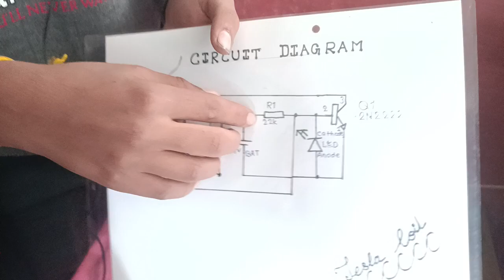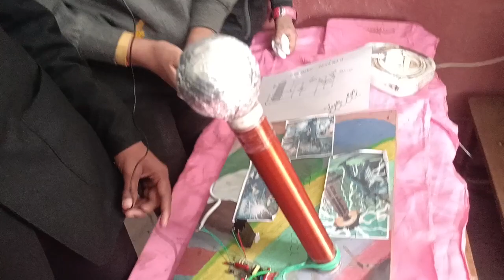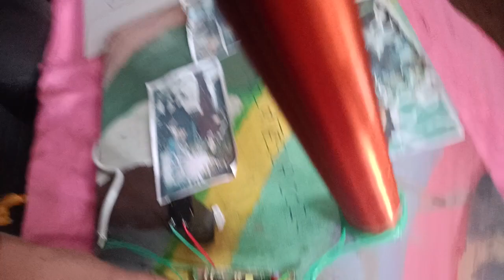Tesla Tower Science Project | Wardenclyffe Tower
Wardenclyffe Tower, also known as the Tesla Tower, was an early experimental wireless transmission station designed and built by Nikola Tesla on Long Island in 1901–1902, located in the village of Shoreham, New York.

Opened: 1901

Construction started: 1901

Added to NRHP: 27 July 2018

Location: Shoreham, Long Island, New York

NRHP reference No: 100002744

Architect: Nikola Tesla

Mini tesla coil | how to make tesla coil

Want to make a mini tesla coil ? this blog is a step by step tutorial for mini tesla coil project.

What is tesla coil ?

Tesla coil was invented by scientist Nikola tesla. It is a device that is used for creating high frequency high voltage at very low current. The credit for inventing remote control, Alternating current, neon bulb and induction motor also goes to Nikola tesla.

In simple words tesla coil is an electrical resonant transformer that can produce super high voltages in the output.

It was the first ever device that created hope for wireless electricity all around the world.

The high frequency electromagnetic waves around the tesla coil can easily excite the gas present inside flourescent lamp and neon bulbs.

A slayer excitor is a simplest version of tesla coil that can be made using only few components. It converts small dc voltage to high voltage Ac.

Gather these components if you want to make your own mini tesla project at home ( slayer excitor )

25mm diameter PVC pipe

36 gauge insulated copper wire/ Magnet wire ( for secondary coil )

1mm copper wire. ( for primary coil )

Aluminium foil for top load. ( I used LED bulb heat sink )

Switch housing for base. ( circuit to be fitted inside of it )

Tip31c transistor

10k 0.25W resistor

12 Volt 2 Ampere power supply.

We need 12v dc input to the circuit. Current may be 0.5A, 1A or 2A. You don’t need to have bridge rectifier & filter capacitor if you use SMPS.

If you are using transformer as power supply then you need to add full wave rectifier followed by a filter capacitor.

I used switch housing as base for my project. You can use any non-conducting material like plastic or acrylic sheet.

Magnet wire can be found inside transformer, relay coils and motors, you can even buy new one from the market.

How to make Tesla Coil

Start winding your secondary coil around 25 mm diameter PVC pipe. Number of turns can be between 300 to 3000, you didn’t have to be accurate about the turns . Wind the coils as close as possible and do not overlap. It’s a time consuming process, have patience and build quality work.

Make all your connections according to the circuit diagram

The positive terminal of the power supply is connected to resistor which is further connected to base pin of the transistor.

The positive terminal is also connected to one side of primary winding, the other side of primary winding is connected to collector pin of the transistor.

The emitter pin of transistor is directly connected to negative terminal of the power supply.

The lower side of secondary winding is connected to base pin of transistor and the upper end is attached to top load.

The primary winding can be between 2 to 5 turns around 30mm diameter PVC pipe.

For top load use any lite weight metal structure or a plastic ball wrapped in aluminium foil.

At last connect the power supply and your tesla coil is ready to be used.

Bring a good working cfl bulb close to top corner of secondary coil and it will glow without any connection on its own. Adding a top load will enhance its output.

Frequently Asked Questions about tesla coil

Can I make this project for my school / collage science exhibition ?

Tesla coil can easily attract viewers attention because of its uniqueness.

People think electricity is all about wires but when they see something like wireless electricity they really get amazed.

Will this circuit work on 9V battery ?

The circuit shown in this blog is designed to work on 12V or above. 9V is not enough specially when you use that popular small battery.

I suggest you to use 12v 1 Ampere DC power snt.

हमारी संस्थायें :
SHANTI PHYSICS CLASSES, HILSA (NALANDA),
AZAD MEMORIAL SCHOOL, INDAUT (HILSA)
CLIMAX COACHING CENTER, INDAUT (HILSA)

Join our new Telegram Group for getting regular updates about new uploaded videos.